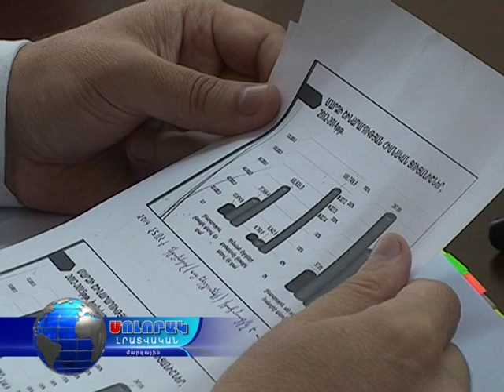Լոռու մարզպետը այս տարի երկրորդ անգամ պատասխանել է լրագրողների հարցերին...